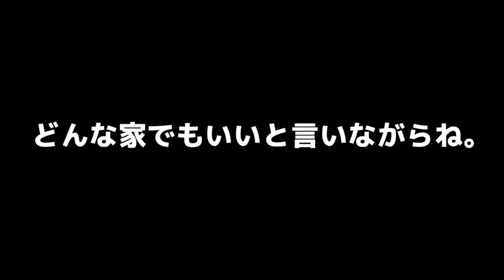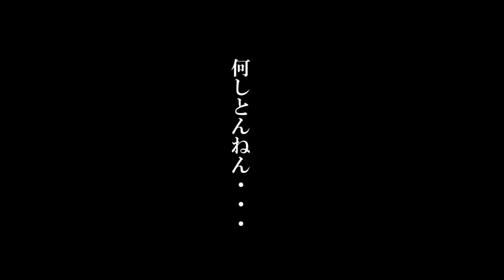【マイクラ／声真似実況】初心者が作る初めての建築ｗｗｗ【minecraft／マインクラフト】【残念なフリーザ】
残念なフリ－ザこと、ケマオです。

‹今回の内容›
「マインクラフト」の経験としてはPS3で少々ｗ
そして、スマホ版を少々ｗ、この程度の宇宙時です。
今回、スイッチ版で「minecraft」デビュー致しましたよ。
今回は、初心者である私が、初めて家を建築してみたｗｗｗ
地球人の皆さん、色々教えて下さいね。
ホーッホッホ！！

★PS4フレンドコード
kemao-zfreeza

★任天堂スイッチ公式アカ情報
「ざんねんなフリ－ザ」
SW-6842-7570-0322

★ケマオミラティブ生配信情報

『残念なフリ－ザ【ケマオ】』、いかがでした？
ゲーム実況、歌ってみた、TikTokネタなどを投稿してますｗｗｗ
気になる方は、概要欄の下からご視聴下さい。
評価、コメントよろしくお願い致しますね。

Youtubeライブもしていますのでお見知り置きを。

◆ライブ予定　※↓以下予定以外にもゲリラ配信もするので通知設定よろしくお願い致します
火曜日：荒野行動　※リスナーさんと通常周回(参加型)
　　　　モンハン集会所周回(参加型)
水曜日：スプラトゥーン2　※プラベ(参加型)
金曜日：荒野行動　※ルーム＋怠慢バトルトーナメント(参加型)
土曜日：スプラトゥーン2　※プラベ＋怠慢バトルトーナメント(参加型)
日曜日：荒野行動　※ルームクインテット(参加型)

そんな残念なフリ－ザ様の日常が気になる方は、

◆ケマオの歌ってみたシリーズｗｗｗ

◆ケマオのtiktokネタ集はこちらｗｗｗ

【TikTok】「君の虜になってしまえばきっと」を声真似フリーザで踊ってみたｗｗｗ

【TikTok】「君の虜になってしまえばきっと」を声真似フリーザでしてみたｗｗｗ